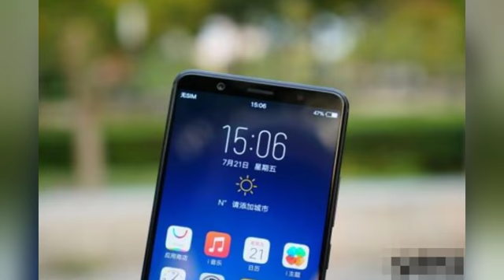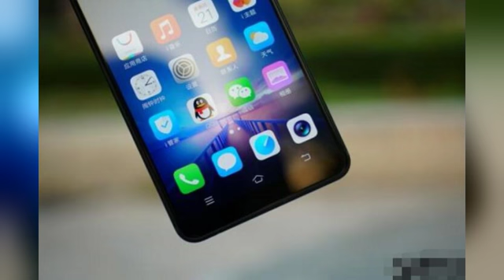vivo X20全面屏深度体验下集